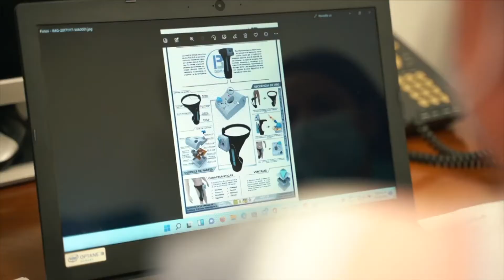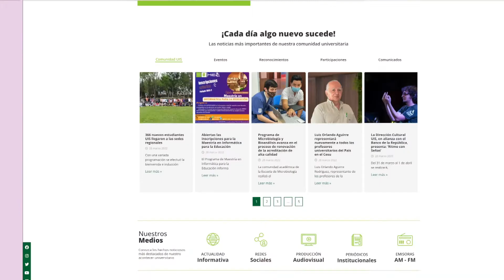Miguel José Pinilla continuará en el Consejo Superior.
El exrector UIS, ingeniero Miguel José Pinilla Gutiérrez, asumió nuevamente como integrantes del Consejo Superior de la Universidad.